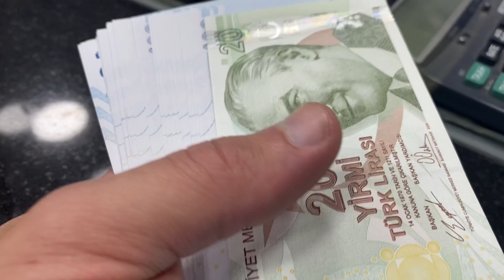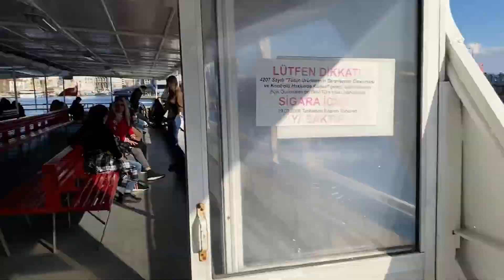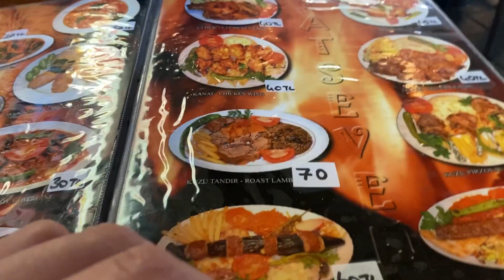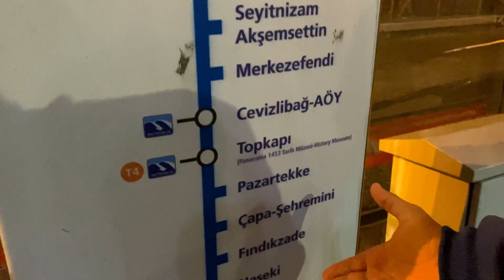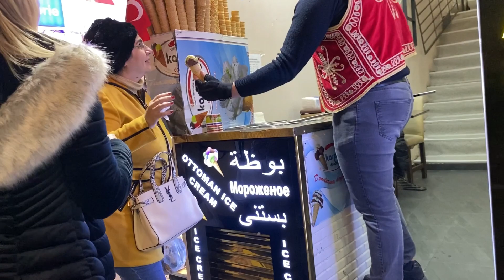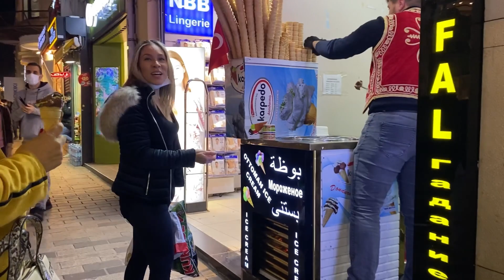Trip To Turkey | Part 2 - Bosphorus Tour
للتدريب اونلاين